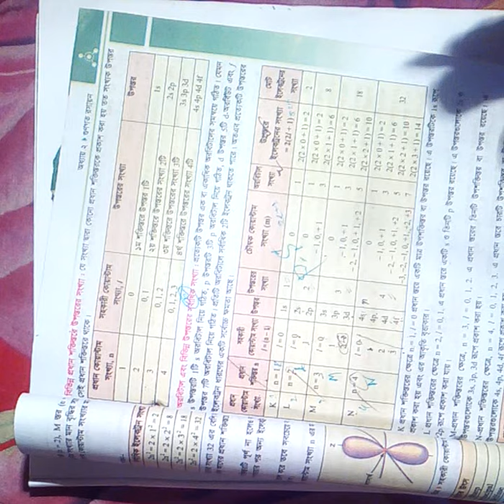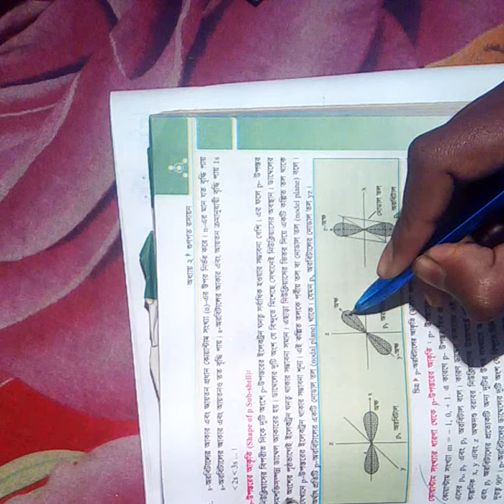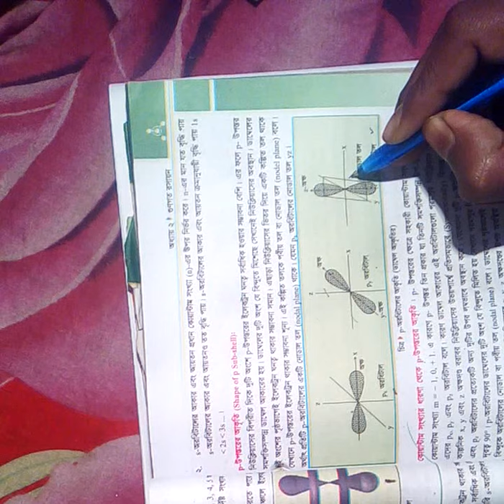কোয়ান্টাম সংখ্যা 24434 c12 (5/12) রসায়ন দ্বাদশ শ্রেণি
nupurahmad habiba